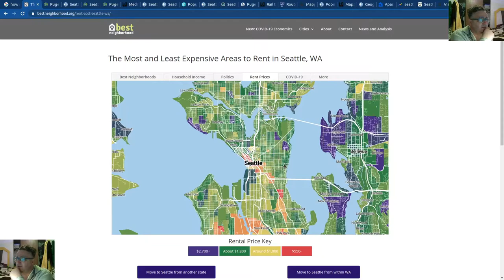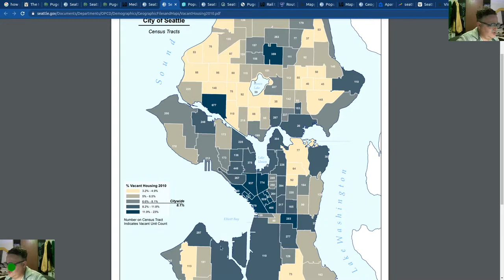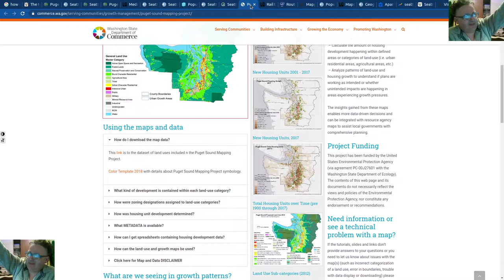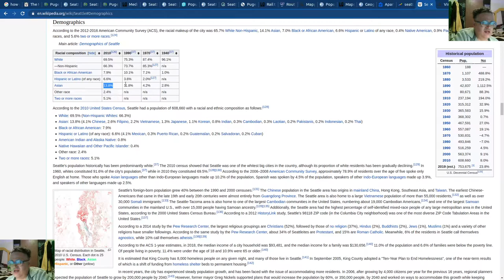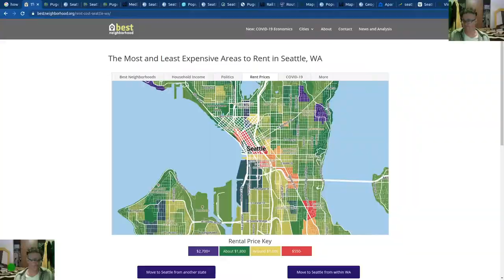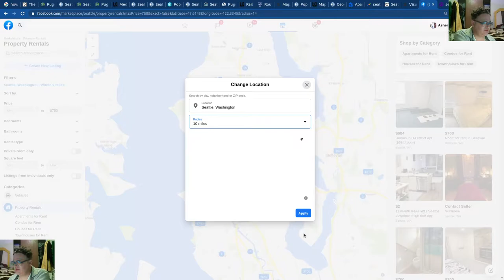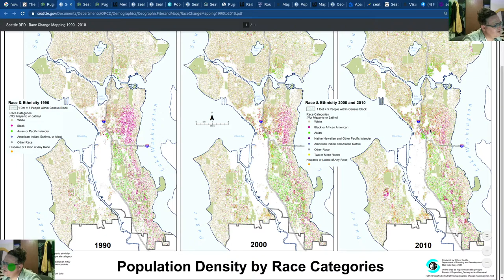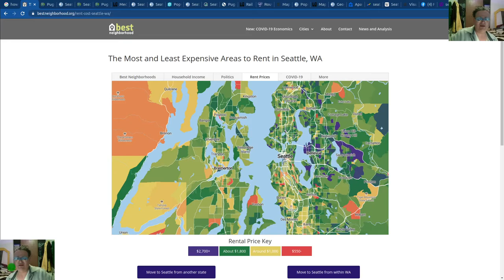Finding an Apartment in Seattle! For less then $750?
Finding an Apartment in Seattle! For less then $750? Comparison of North Seattle vs South Seattle and apartments as close as possible to downtown Seattle! :)